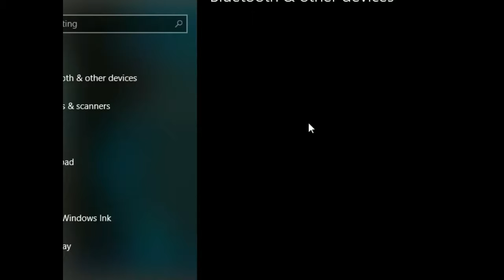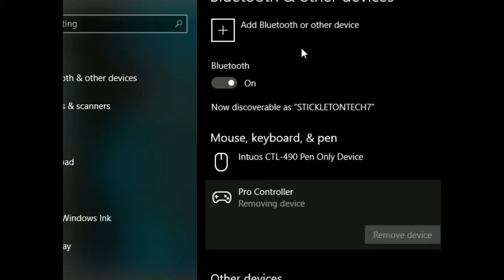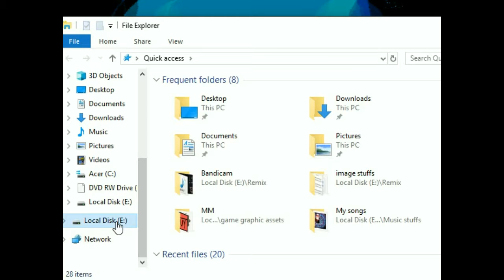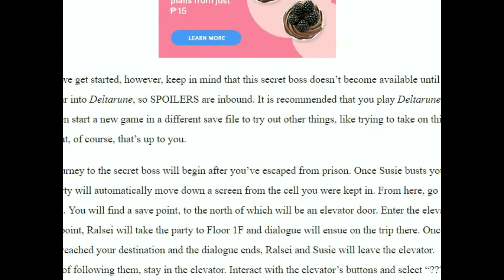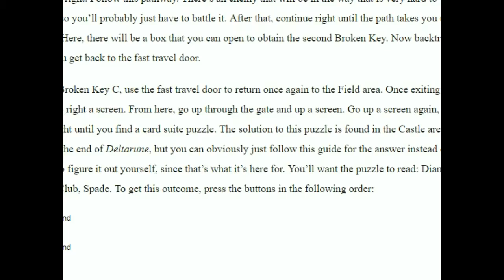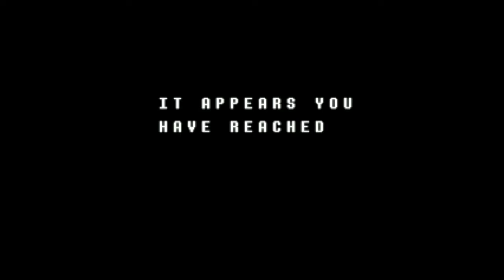DELTARUNE - Part 1 || Fighting Jevil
Why did I make the first part of the playthrough my fight against the Jevil? Because I can, it's my own channel dammit, I wanna get this part of the game out of the way first.